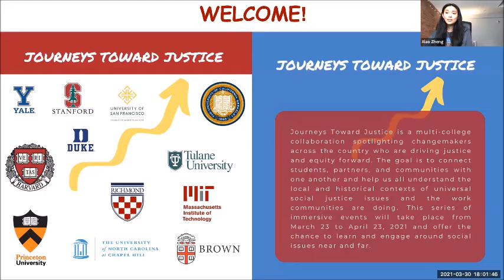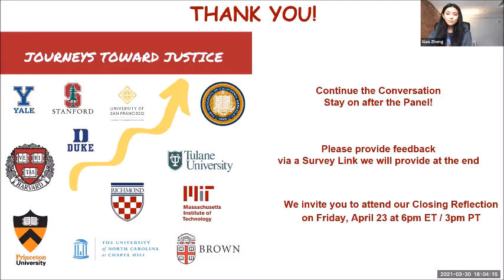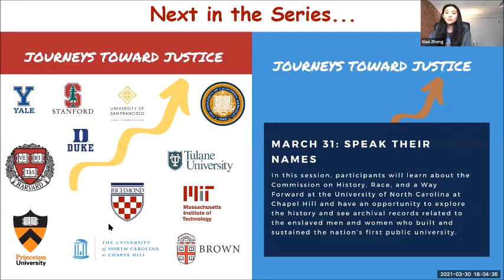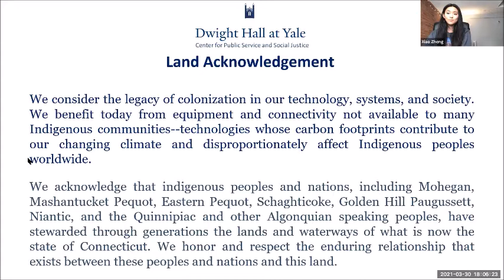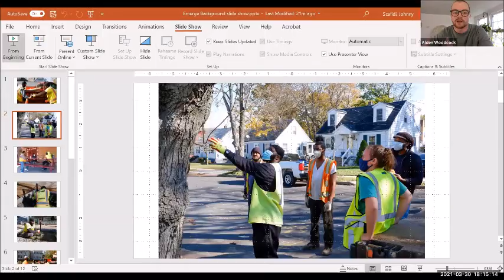Journey Toward Justice: Ending the Incarceration Cycle: Finding Your Role in Local Communities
Yale undergraduates and graduate students regularly partner with local reentry nonprofit and social enterprise EMERGE Connecticut, Inc., located in the Wooster Square neighborhood of New Haven, CT. Whether through volunteer projects, semester-long internships, or employment, Yale students have learned immensely from supporting EMERGE's unique, trauma-informed reentry model. This panel spotlights the complexities of an EMERGE-Yale network and explores the effects of mass incarceration and systemic inequity on New Haven residents. The conversation will feature Maurice Keitt, a former Yale employee and now EMERGE Supervisor/Peer Mentor; Tabari Hashim, Assistant Supervisor and former crew member at EMERGE; and EMERGE Executive Director Alden Woodcock.